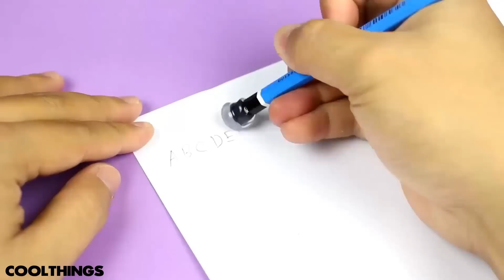19 Increíbles Trucos Con Pistola de Silicona Caliente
19 Increíbles Trucos Con Pistola de Silicona Caliente